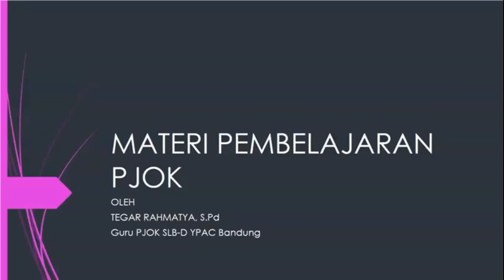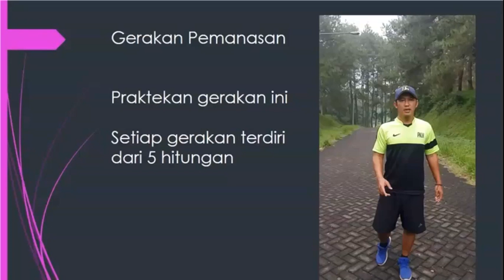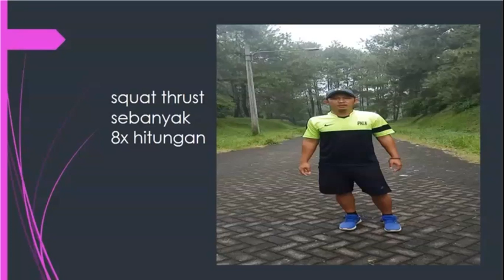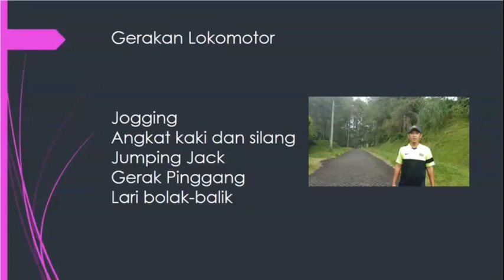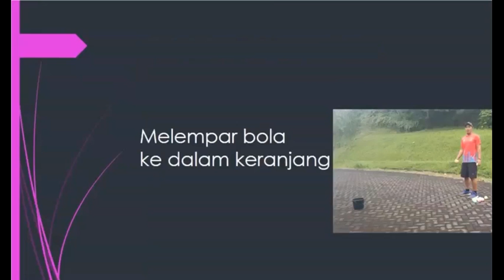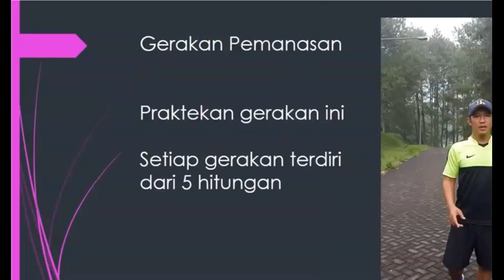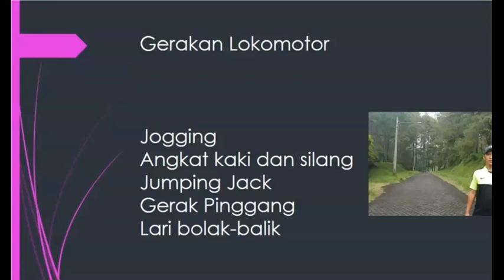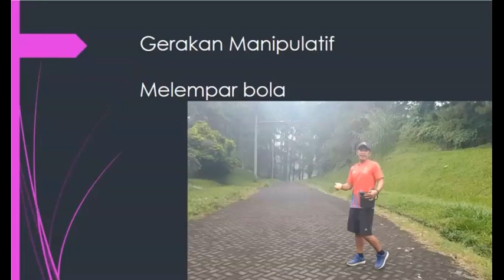SLB - Tuna Daksa - PJOK oleh Tegar Rahmantya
Halo, Sahabat Rumah Belajar, untuk mendampingi kalian yang sedang belajar di rumah, yuk simak video Belajar Bersama Bapak Tegar Rahmantya dari SLB-D YPAC Bandung dengan materi PJOK untuk SLB Tuna Daksa.